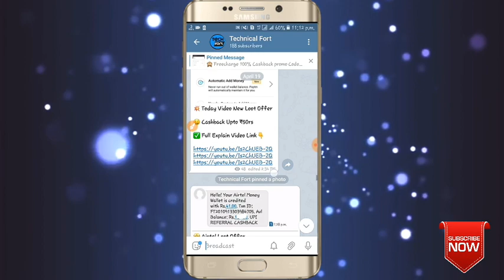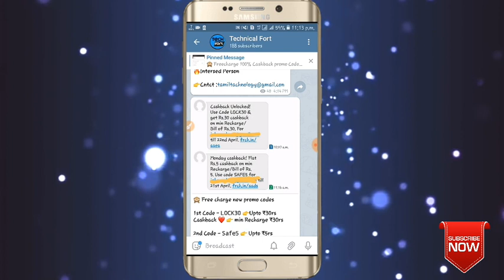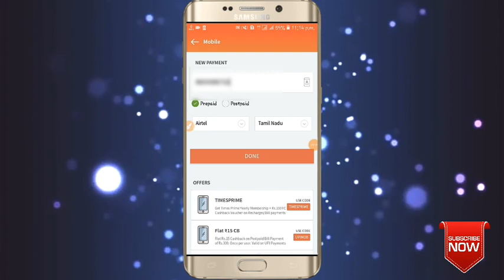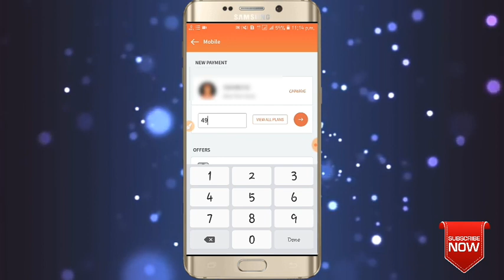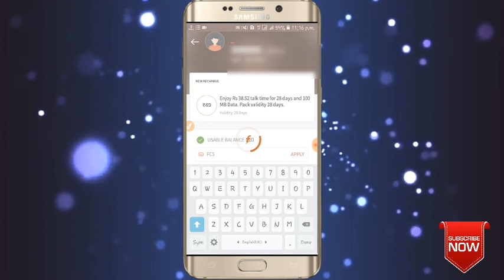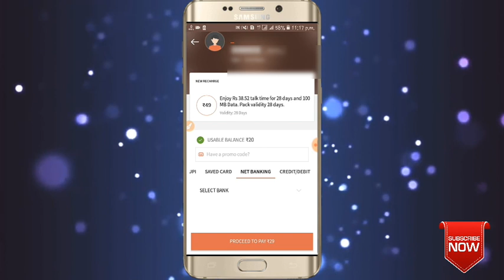Mobile Recharge Cashback Offers app | Freecharge 100% Cashback promo Code on Recharge/Bill pay|Tamil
💛 FreeCharge Promocodes :-
Safe5, SAFE10, SAFE15, SAFE20, SAFE25, SAFE30, SAFE50, Lock30, FC5